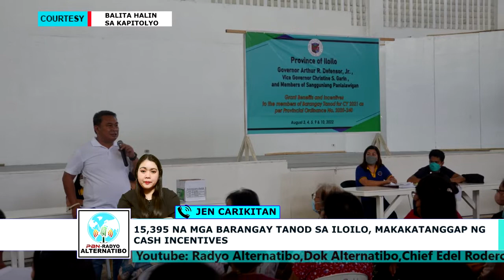15,395 NA MGA BARANGAY TANOD SA ILOILO, MAKAKATANGGAP NG CASH INCENTIVES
15,395 NA MGA BARANGAY TANOD SA ILOILO, MAKAKATANGGAP NG CASH INCENTIVES
▪️ JENNIFER CARIKITAN
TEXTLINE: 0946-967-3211